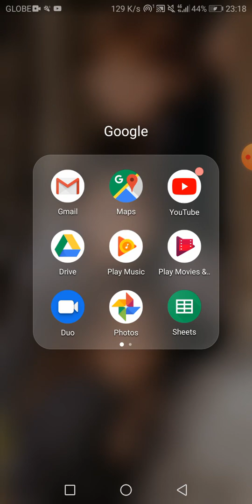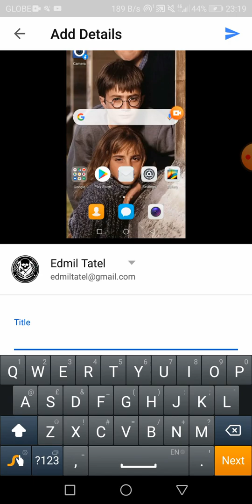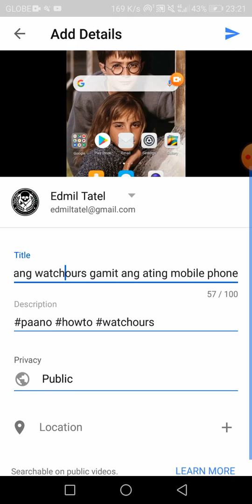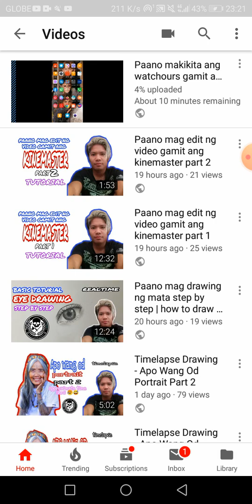Paano mag upload sa youtube ng video